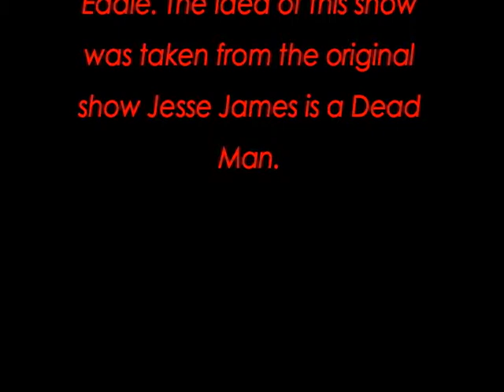Julio Gonzalez is a Dead Man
This show was created based upon the original TV show Jesse James is a Dead Man. Music: Sexy Back by Justine Timberlake, Thirty and Seven by August Burns Red, Halloween soundtrack, and 1,2,3,4 by the Plain White T's.